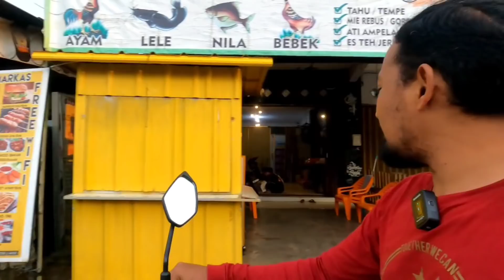Obat MURAI BATU takut bunyi di keramaian